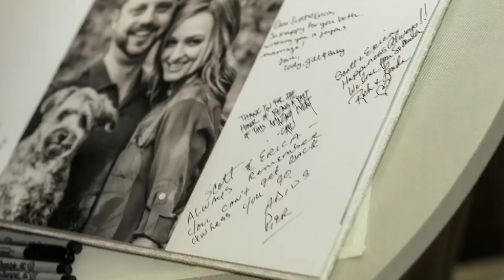Erica & Scott Wedding - 10/25/14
Tehama Golf Club - Carmel, California